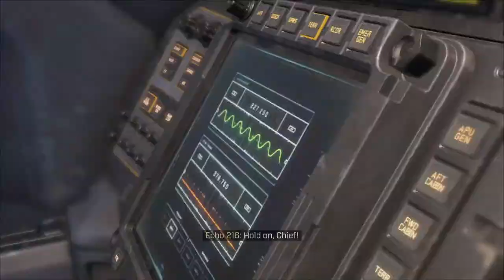Halo Infinite all campaign cutscenes Full Movie